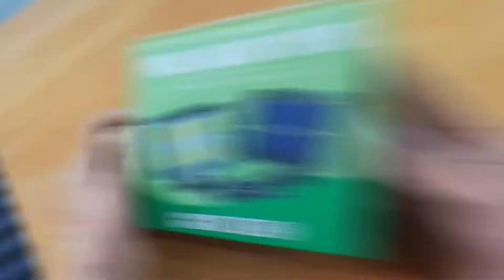Outdoors Solar Garden Light PIR Motion Sensor Split solar wall light Spotlights Security Emergency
SPLIT SOLAR LAMP Cob 100 LED Solar Light Outdoors Solar Garden Light PIR Motion Sensor Split solar wall light Spotlights Security Emergency With 5 Meter Connection Cable